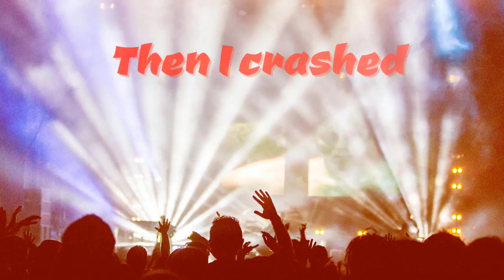Interestingly short day.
It was short becuase I kept taking naps all day. I was exhausted, but I did get some of the highlights of my day. ;)